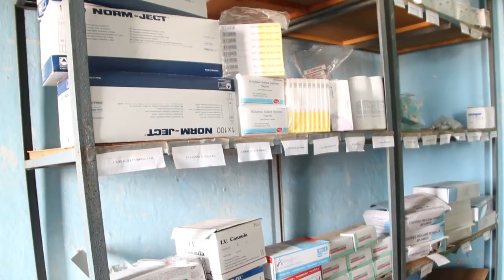BARNAAMIJKA todabaadka iyo Kgs byXudur iyow wariye Feysal dhaayow